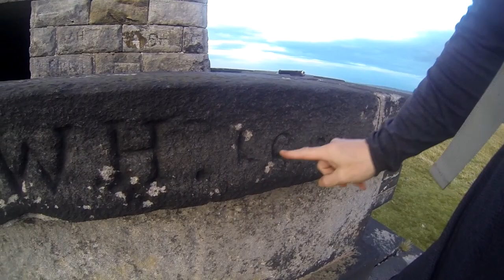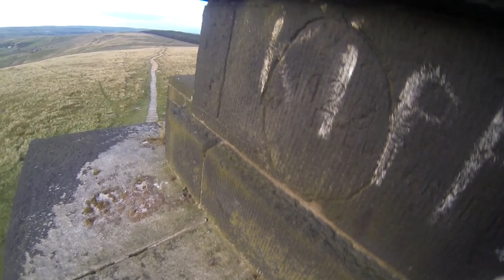From Stoodley Pike in Todmorden to a local Coal Mine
Went high up on the hill to see the pike built in the 1800s then decided to try get in an old coal mine long since closed. We got into the old tunnels and went pretty deep under the hill.